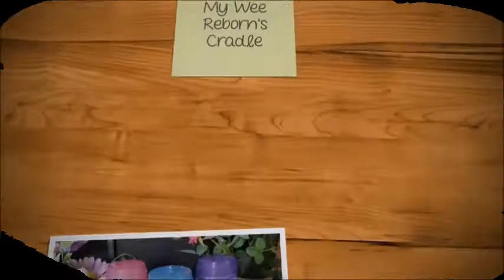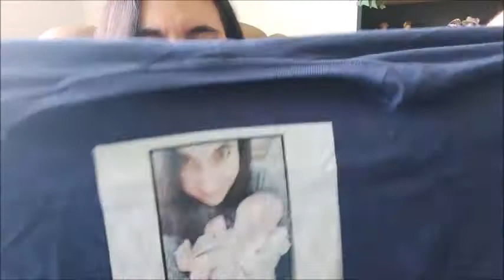✨SECOND VIDEO of today .... New MERCH in the mail! WHOOOOP!!🌷🤗